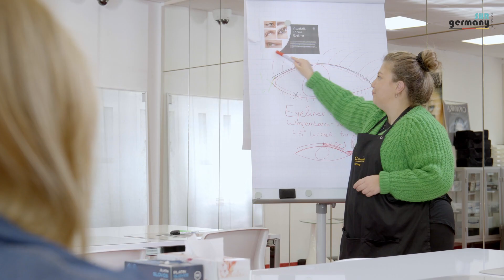Was macht die Kosmetik-Schulungen von SHR Germany so besonders? Finde es heraus!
Wir haben unsere Kundin gebeten, ihre Erfahrungen mit dir zu teilen, um dir einen Einblick in die Schulungen bei SHR Germany zu bieten.
SHR Germany bietet umfassende Schulungen zu allen Bereichen der Beauty-Branche. Unser erfahrenes Team aus Kosmetikerinnen und Dozentinnen fangen mit dir bei null an und erklären dir alles, was zum Thema wichtig ist. Danach wird dir Schritt für Schritt die praktische Umsetzung demonstriert, um dich über Risiken und Sicherheitsvorkehrungen aufzuklären. Zum Schluss bist du dran und darfst das Gelernte unter der professionellen Aufsicht unseres Teams an einem Modell umsetzen. Natürlich sind nicht nur Anfänger bei uns willkommen! Die Schulungen eignen sich auch hervorragend zum Auffrischen deines Wissens und zum Perfektionieren deiner Technik.
Wurden alle deine Fragen geklärt und hast du jedes Detail verstanden, erhältst du dein persönliches Zertifikat und kannst das Angebot für deine Kunden um weitere Behandlungen erweitern!
Lass dich vom deutschen Marktführer der apparativen Kosmetik schulen und baue dein Wissen auf, um deinen Kunden die aktuellen Trends anbieten zu können. Wir freuen uns auf dich!

Adresse            :  Hans-Sachs-Str. 17 40721 Hilden